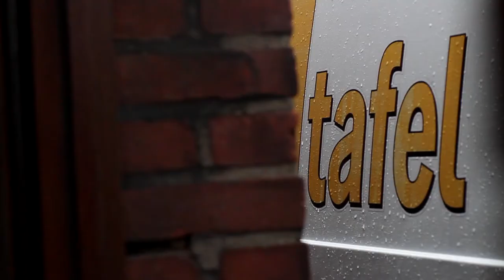2. Jugendparlament Oberhausen 2014 bis 2016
JUPA IN OBERHAUSEN - "WIR SIND DEINE STIMME!"
Stadt Oberhausen
Dezernat 3 / Familie, Bildung, Soziales
Bereich 3-1, Jugend und Bildung
Essener Straße 55 (im Anbau)
46047 Oberhausen

Ein Videoprojekt des
PRESSEKLUBS OBERHAUSEN
für das Jugendparlament Oberhausen